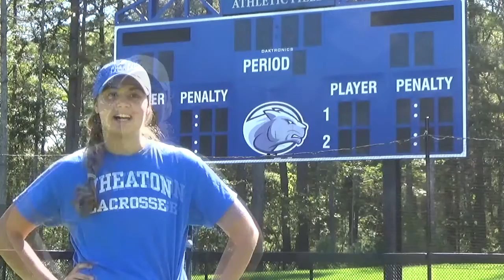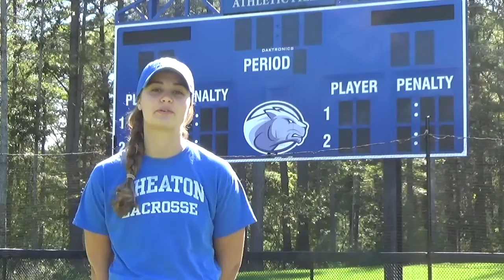Why Wheaton with Brooke Sabol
The Why Wheaton video series documents current student-athletes' stories to share why they have chosen to attend Wheaton.

Episode Fourteen: Senior women's lacrosse player, Brooke Sabol.